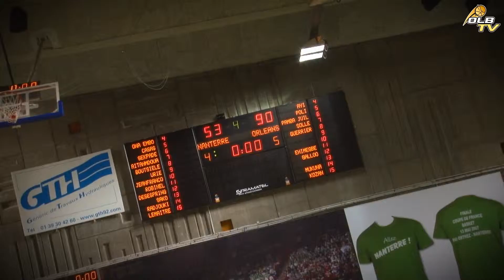Les Espoirs à Nanterre avec Yohan Solle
Retrouvez l'interview de Yoahn Solle après la victoire des espoirs en déplacement à Nanterre, sur le score de 53 à 90, avec une grosse perf' de Yohan : 36 points à 76%, 13 rebonds, 6 fautes provoqués, 4 interceptions pour 44 d'éval en 27 minutes